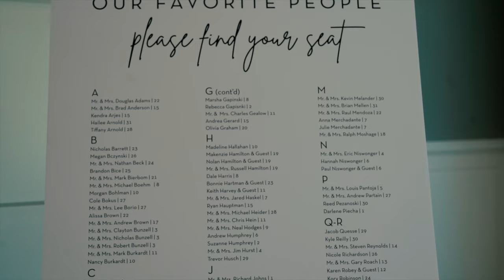Sneak Peek: The Gapinski Wedding Trailer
Hannah + Koty
September 2, 2023
St. Mary's Utica, IL
Senica's Oak Ridge
Produced by: Totally Kreative Video
Videography by: Tyler & Amelia Kern